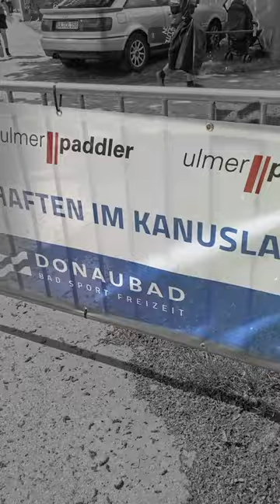South German Championships 2023. With many successes, exciting experiences and some reminiscences…